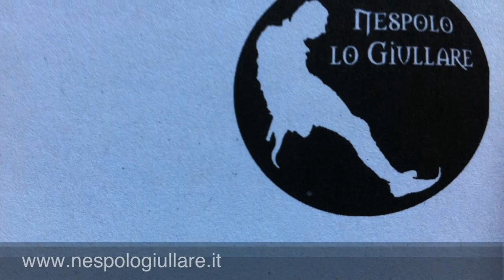milleduecento live roccatederighi 3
tutto quello che avevate sempre sognato di conoscere sul milleduecento